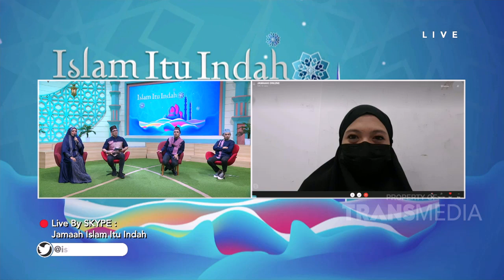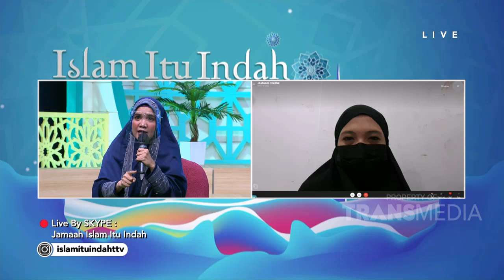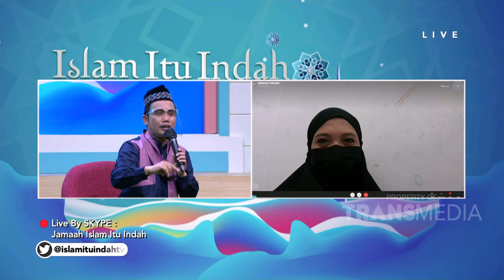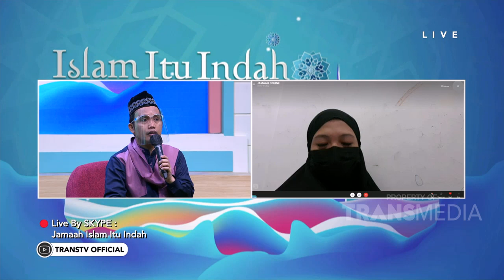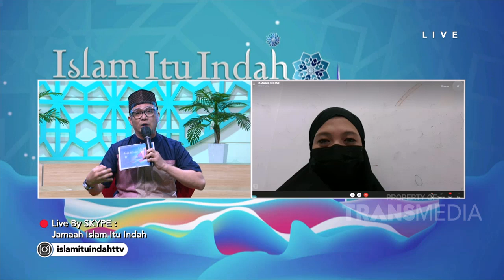Semongko yaitu Singkatan dari Selingkuh Membuat Orang Konflik | ISLAM ITU INDAH (7/12/21) P4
TAYANG SETIAP HARI PUKUL 05.00 WIB